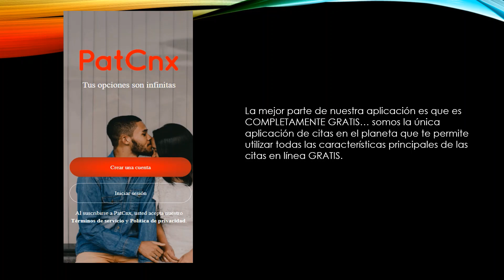La aplicación de citas más popular en Suchitepéquez, Guatemala